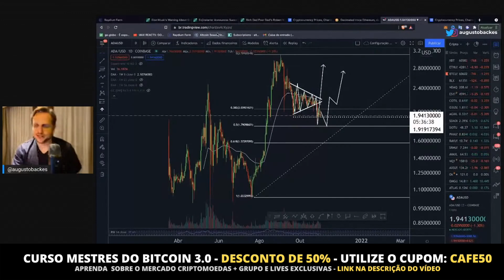QUANDO ADA CARDANO COMEÇAR A SUBIR ELA NÃO VAI ESPERAR NINGUÉM!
🟠 BITCOIN INICIA MES DE NOVEMBRO COM LINDA ESTRUTURA DE ALTA | CAFÉ BITCÃO 257

FRASE DA CAPA: "OS INVESTIDORES PACIENTES GERALMENTE SÃO BEM RECOMPENSADOS"

00:00 - QUANDO ADA CARDANO COMEÇAR A SUBIR ELA NÃO VAI ESPERAR NINGUÉM!